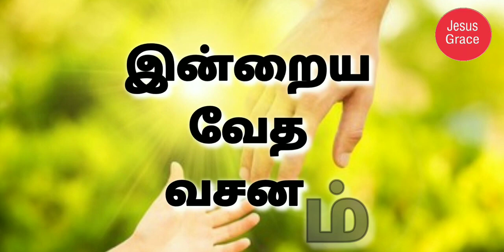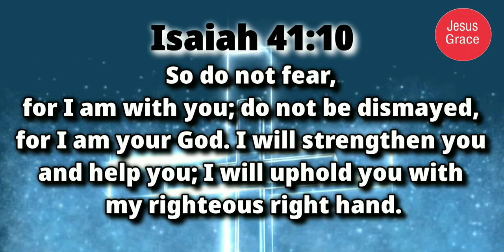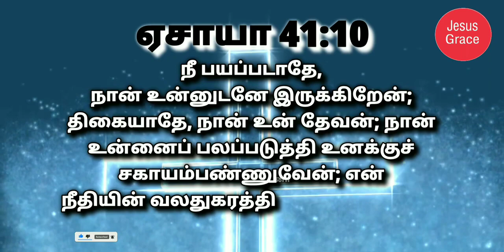இன்றைய வேத வசனம்/ Today's Bible Verse/Bible Verse/ Jesus Grace